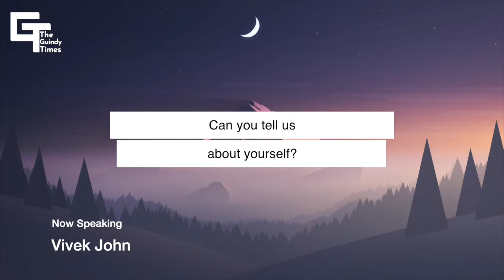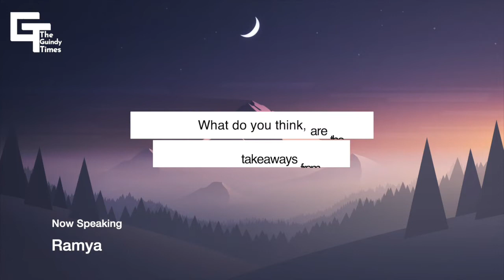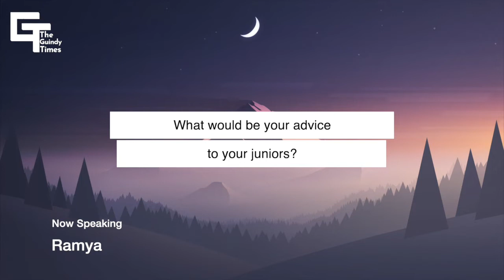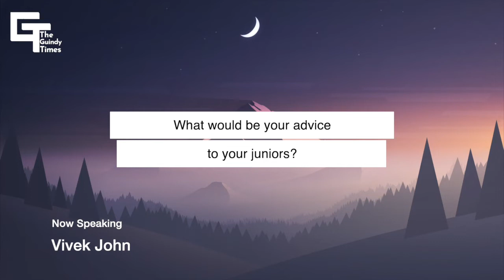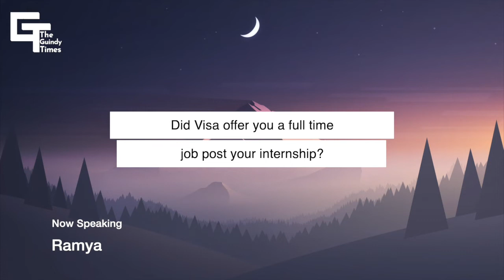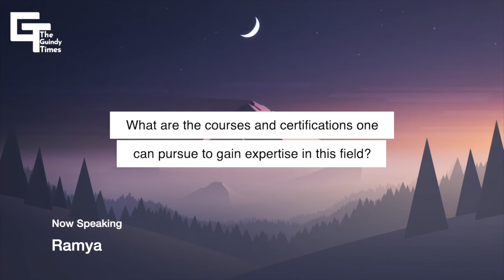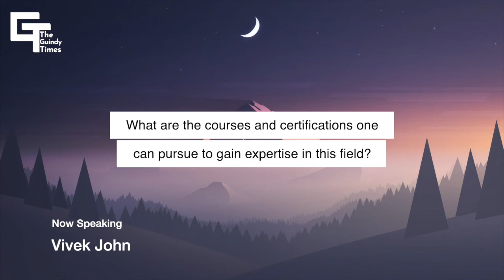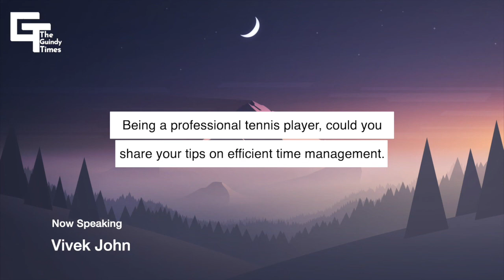Intern Diaries 3.0| #11 VISA Intern| Vivek John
Intern Diaries is an initiative of The Guindy Times wherein we interview the students of our campus who have interned at a myriad of premier organizations and budding start-ups.
The interns hereby provide valuable insights on their internship experience and the selection procedure which would be of great benefit to the junior aspirants looking forward to apply for their internships.

Timestamps:
00:00 Introduction
00:45 About the Interviewee
01:00 Passion for Cyber security
01:27 How did you get intern at VISA?
01:51 Activities during internship
03:32 Key takeaways from the internship
04:29 Advice to juniors
05:54 Challenges in internship
07:34 Did VISA offer you a FTE ?
08:15 How were you driven towards AI?
09:18 Courses and certifications - Gaining expertise in this field
10:49 Tips on Efficient Time Management
12:01 Interviewee's take on Intern Diaries

Interviewer: N Ramya
Edited by Bala Logesh

The Guindy Times
Official Campus Magazine of CEG, AC Tech and SAP
College Of Engineering, Guindy,
Anna University,
Chennai - 600 025.

KNOW ABOUT US:
The Guindy Times, official campus magazine of CEG, AC Tech and SAP, provides a platform for writers, photographers, editors, videographers, designers, media enthusiasts, artists and many more. Join as strangers and grow with the GT family in your journey through college.